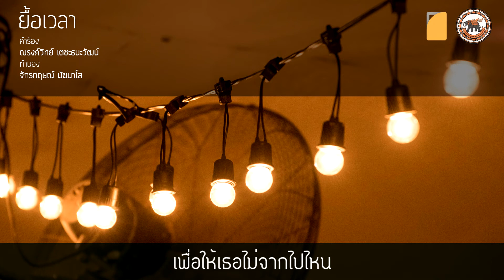กล้าเสลาเทาแสด ครั้งที่ 12 - ยื้อเวลา (Audio)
เพลง ยื้อเวลา (ประกอบกิจกรรมแสงเทียนรวมดวงใจ NUDSorcererCamp)

ร้องนำ : ณฐภร วณิชชากร, ณัฐกฤต ทิมศรี, ศิกวัส วัชรสุนทรกิจ, มารีแอล อเวสโตร, อนัตต์ สมศิริ
เปียโน : ธนภรณ์ มนตรีกุล ณ อยุธยา
กลอง : รชตะ ดีสังข์
เบส : กุลสตรี ธีรพงศ์
ไวโอลิน : ธีรนาฏ ทาทอง
ผสมเสียง : หรรษกร นาถบุญโญกฤต
จัดทำวิดีโอ : มนัสชนก ชินอัครพงศ์, ศักติธารา เผือกสม
ภาพถ่าย : ภาสวิชญ์ วงษ์สวัสดิ์

คำร้อง : ณรงค์วิทย์ เตชะธนะวัฒน์